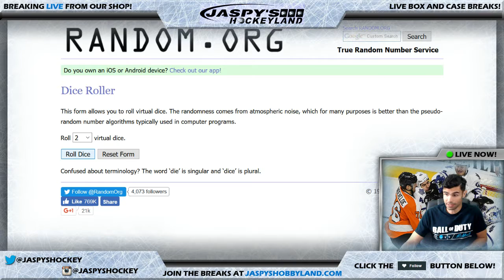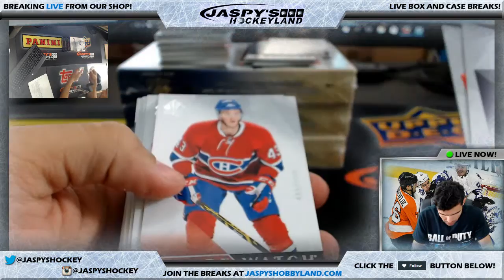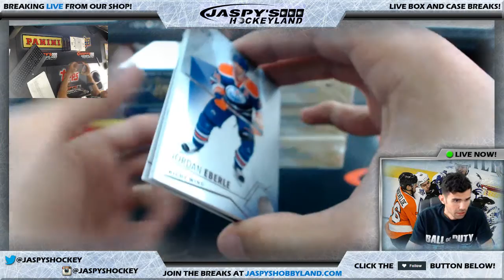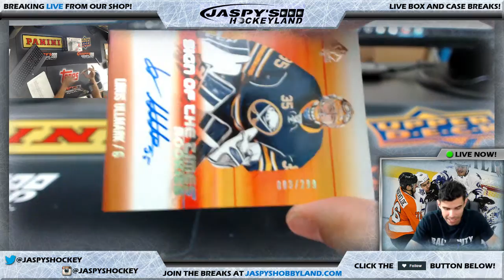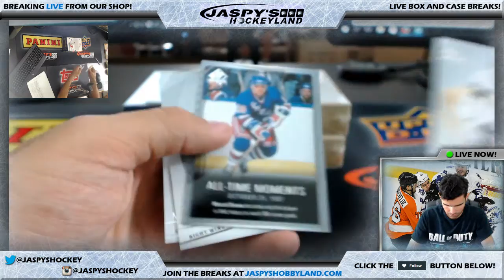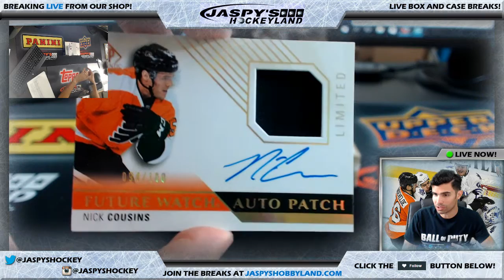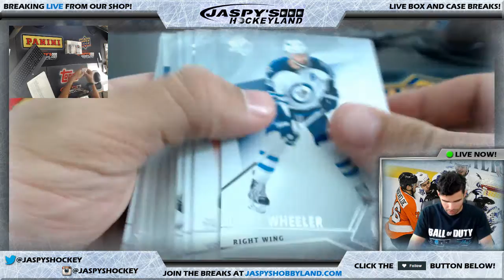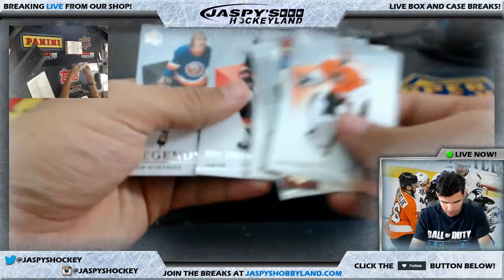10/26/2016 2015/16 Upper Deck SP Authentic Hockey 4-Box PYT #5